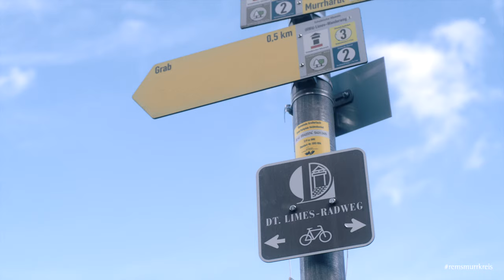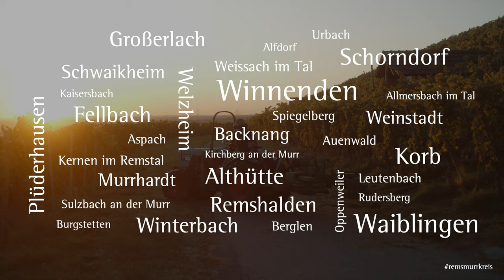Wir sind - Imagefilm Rems-Murr-Kreis 2020 4K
Entdecken Sie den Rems-Murr-Kreis. Wir nehmen Sie mit auf eine Reise durch den gesamten Landkreis. Lernen Sie uns kennen.

Regie: Maurice L. Kubitschek